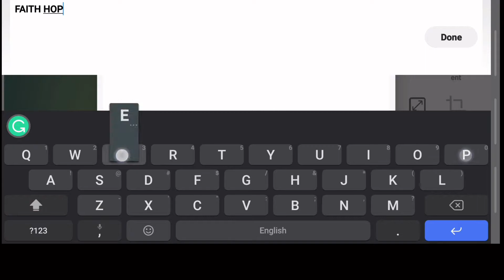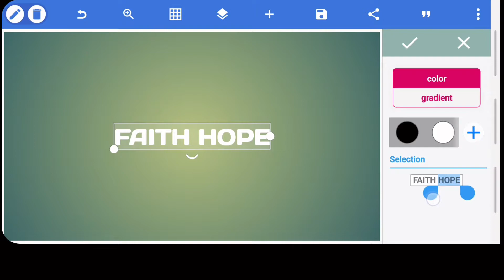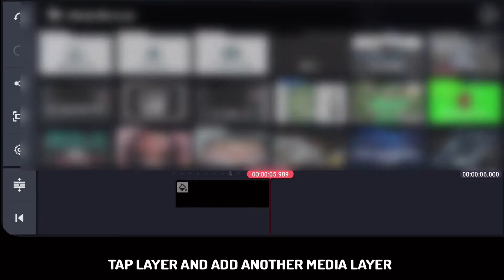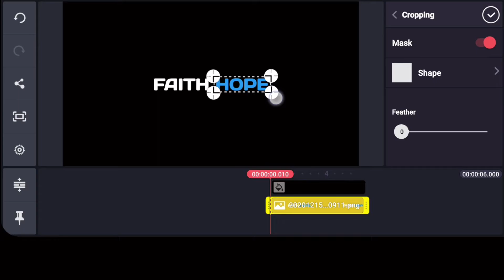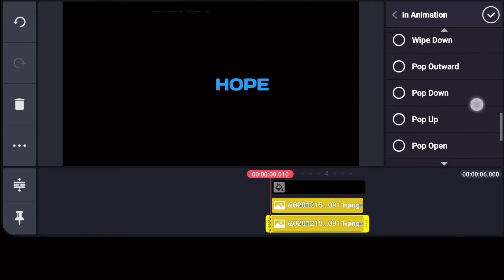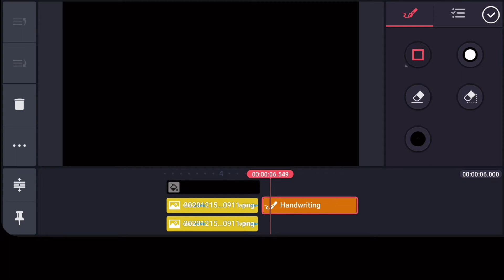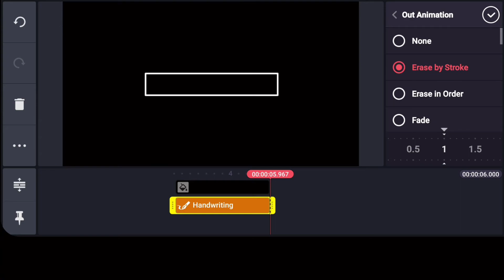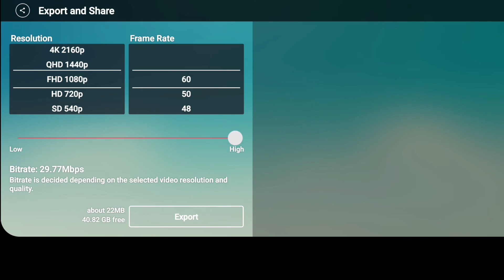ANIMATION MODERN TEXT TUTORIAL KINEMASTER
Video Title: ANIMATION MODERN TEXT TUTORIAL KINEMASTER

Hello guys! In this video tutorial I will teach everyone on how you can edit a Modern Text Animation in Kinemaster Application.

▶️Music Credits